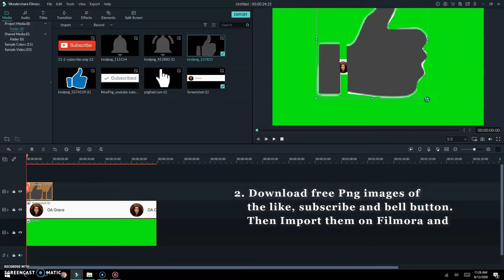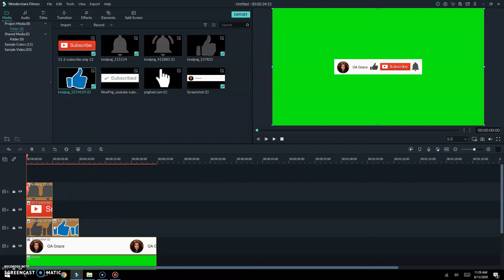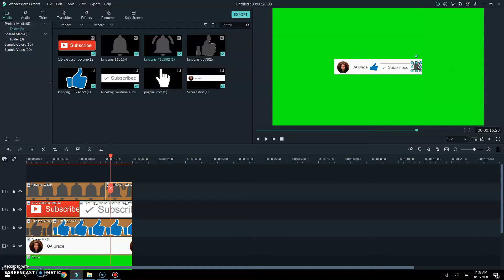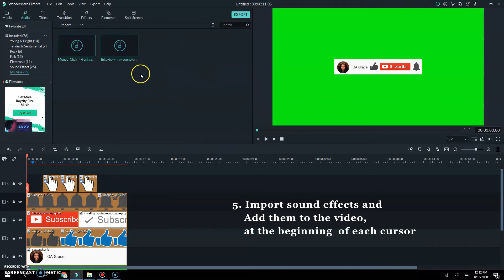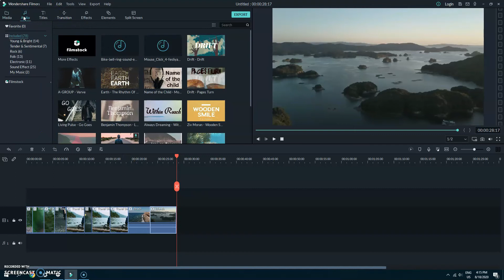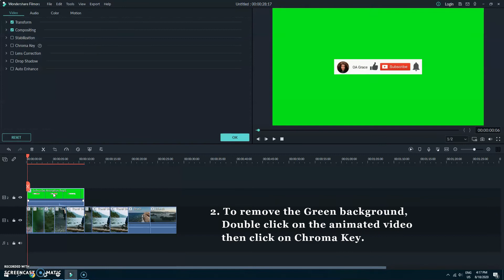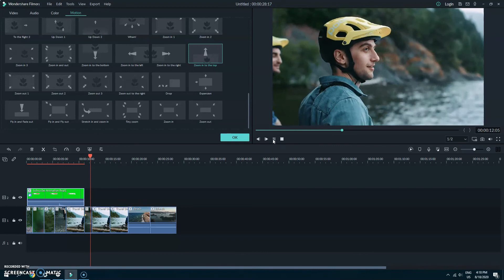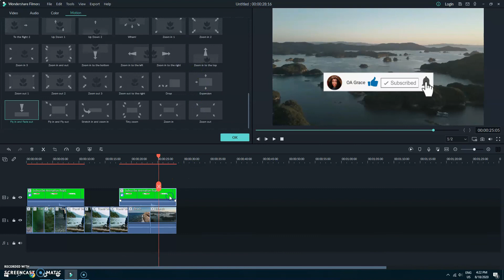GREEN SCREEN SUBSCRIBE BUTTON ANIMATION Using FILMORA9|How to add Subscribe Animation on Videos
Green Screen and Chroma Key trick on Filmora Wondershare.

Shooting Gear
Extendable Tripod with Bluetooth Remote
Soft box lighting
Ring Light
256GB Micro SD card

TIMESTAMPS
0:00 Intro
0:10 How to create animated subscribe button.
4:36 How to add animated subscribe button to videos.

Video & Editing.
- Filmora Wondershare.